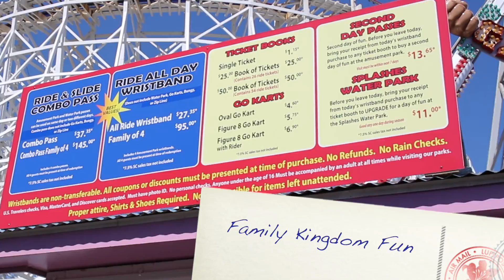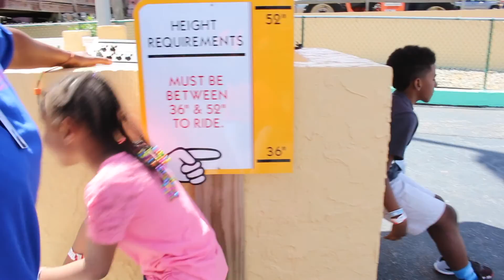Spring Break 2016 ▸ Myrtle Beach, SC Day 1 & 2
Hotel: Ocean 22  - My family and I went to Myrtle Beach for Spring Break. This is just day 1 and day 2 - we were there for a full week.
Day one was travel day, plus it rained the whole day so we just stayed in the room watching tv.

Day 2
the first half of the day we enjoyed on the beach.

2nd half of the day we were at the family kingdom amusement park. this park is great for kids of all ages. there are a ton of rides for toddlers (actually more rides for them, than big kids) lol.  and the wrist band is good all day. we left and came back right before they closed.

green screen - gabrielle marie

things to do in myrtle beach, South carolina